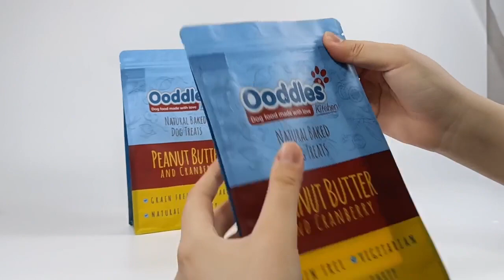Customized Pet food flat bottom packaging pouch with ziplock| Care Pack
Looking for a reliable packaging solution for your dog food products? Look no further than our flat bottom pouches from CarePack! These innovative bags not only stand upright on their own for easy filling and storage, but they also feature airtight seals and tear-resistant materials to keep your products fresh and secure.

So if you're tired of flimsy, hard-to-use packaging options, give our flat bottom pouches a try!